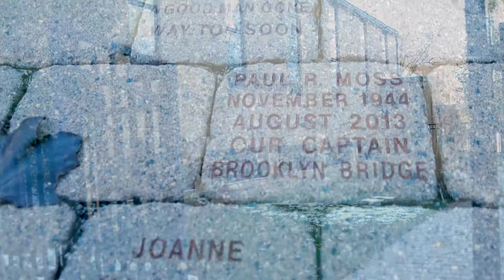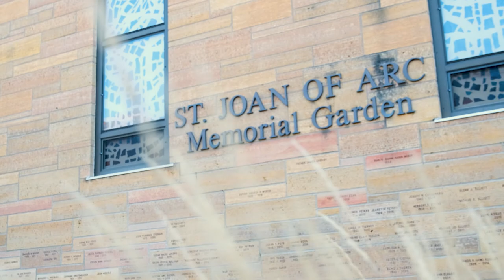"Going Home"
For All Souls Day, we brought together members of the St. Joan of Arc Schola (masked and distanced) directed by Anna Vagle to do a multi-track recording of "Going Home" and included imagery we captured in the SJA Memorial Garden and St. Mary's Cemetary.

TIm Roehl soloist, accompanied by Camile Koles.

Audio mix and video edit by Jeff & Rita Nohner of Life Image.